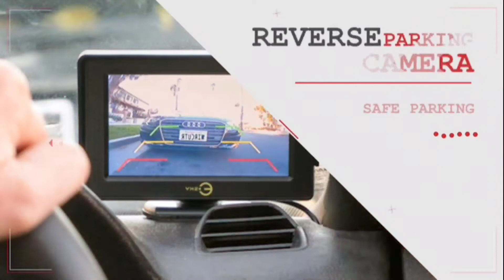CCTV CAMERA AND GPS INSTALLATION IN TAMIL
RAYYAN COMMUNICATION
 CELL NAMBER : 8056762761